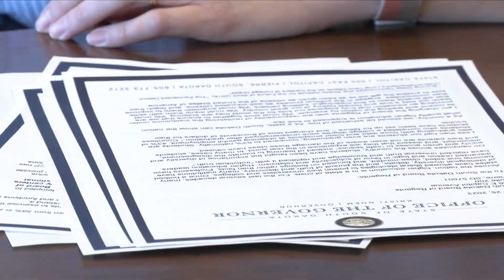Whistleblower hotline draws mixed reaction